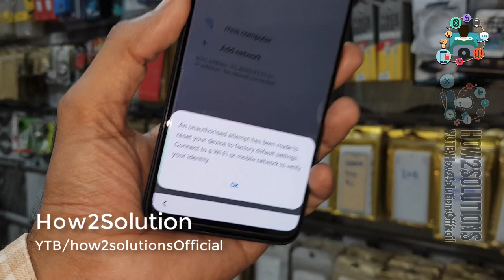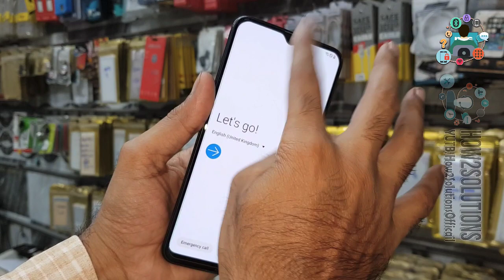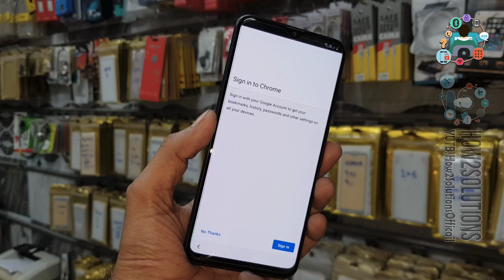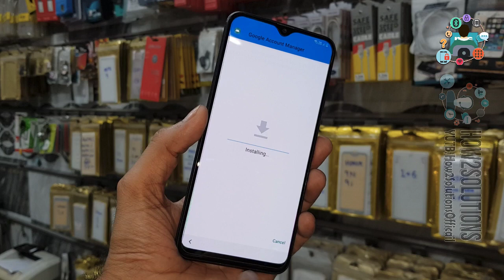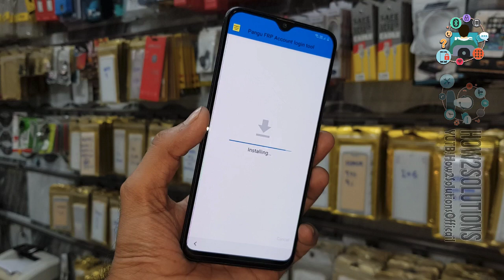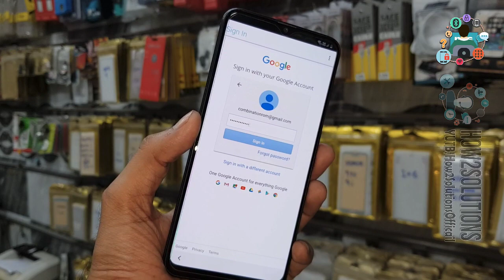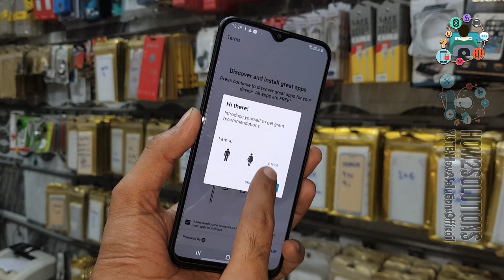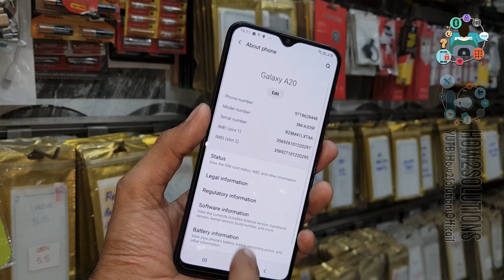Easy way A20 frp remove Samsung A205F 2019 September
Easy way A20 FRP remove Samsung A205f

 - -  WORKING ON - -
Samsung A10 A20 Frp Unlock/Bypass Google Account 2019
Bypass FRP Google Account Samsung A20 SM A205 without combination file
samsung A20 A30 A50 bypass frp google account 9.0
A20 A205 android 9 - BYPASS GOOGLE ACCOUNT A20 one ui
BOOM!!! Samsung A20/A20e SM-A205F. Remove Google Account.Bypass FRP.
Bypass FRP Google account Samsung A20 A205 U2 Bit
Bypass FRP Google Account Samsung A20 SM-A205 frp remove
Samsung A20 Frp Bypass Frp Samsung A20 Google Account Unlock Samsung A20 Android 9.0 Samsung